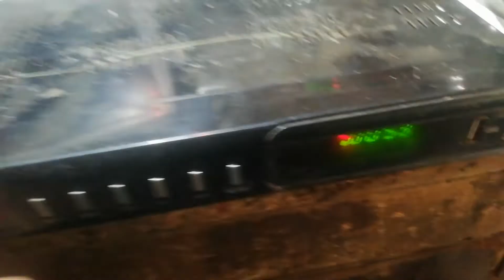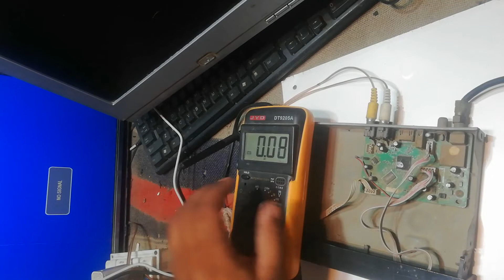ali3510c video new problem solve|| SK repairing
hi.

 اسلام علیکم
ویلکم ہے آپ کا ہمارے یوٹیوب چینل پہ آج کی اس ویڈیو میں ہم آپ کو سکھائیں گے کہ ویڈیو پروبلم کیسے سوال کی جاتی ہے آپ کا ہمارے چینل پہ آنے کا شکریہ ہماری ویڈیو اچھی لگی ہو تو سسکرائب کر دینا اور بیل آئیکن کو دبا دینا اور لائک کر دینا تاکہ ہماری ویڈیو آپ کو وقت پر ملتی رہی شکریہ.

# dishreceivervideofault